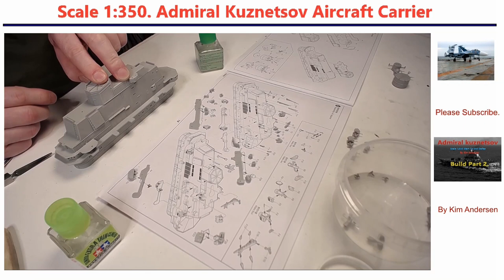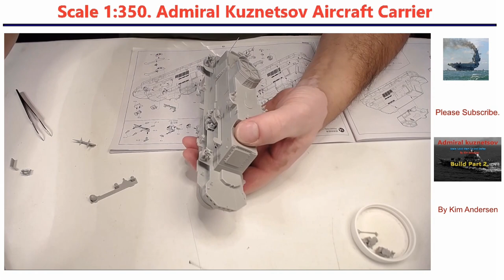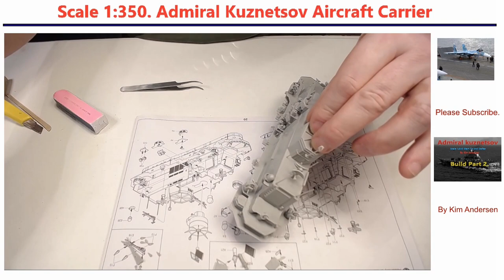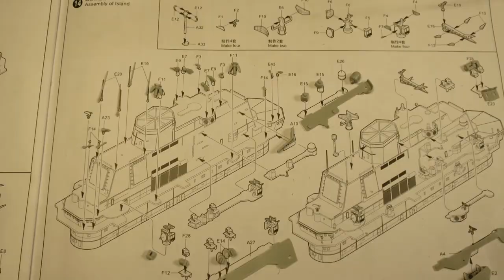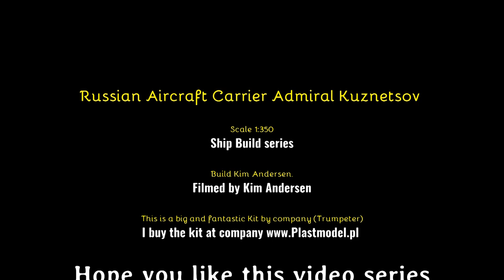Admiral Kuznetsov Aircraft Carrier Build Part 2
In this movie I'm finish building the superstructure.

This is a kit from Trumpeter in scale 1: 350.
Russian aircraft carrier Admiral kuznetsov.

You should also like to post a comment,
il be glad and I answer everybody who should write.

Hope you like the video, see you in the next.